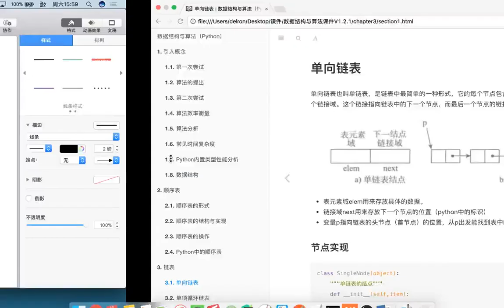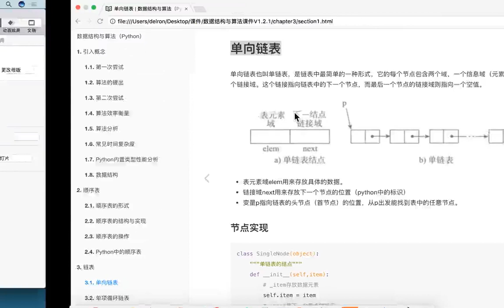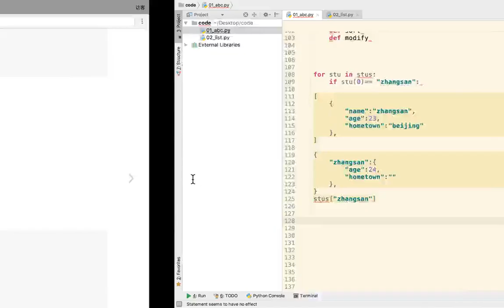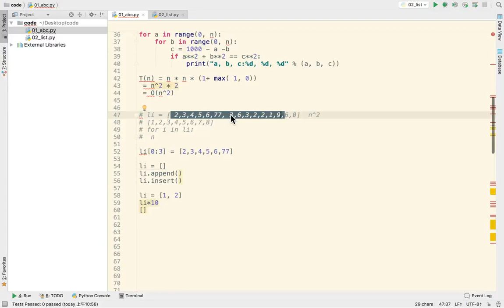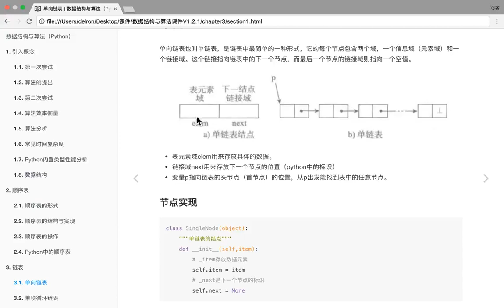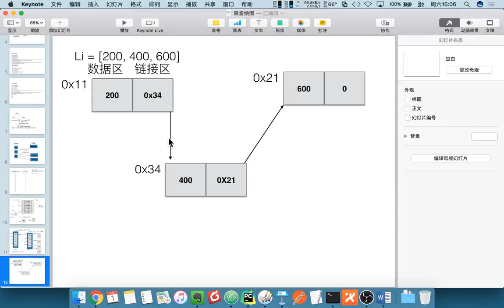24 数据结构和算法丨03 链表丨04 单链表的ADT模型